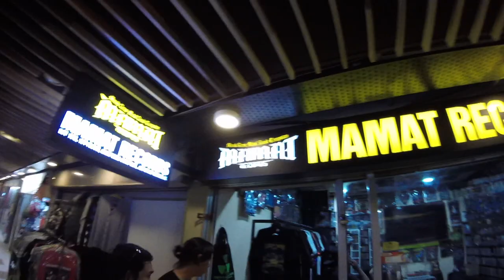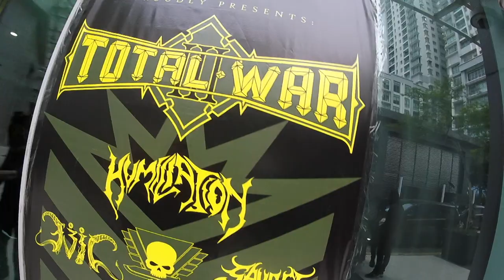Savage Deity - Kuala Lumpur Report 2019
Video footage for tour report and behind the scenes in Kuala Lumpur, Malaysia by Savage Deity

15-17 February 2019